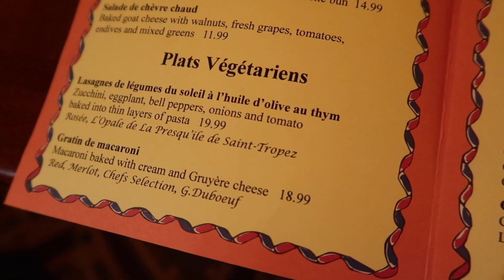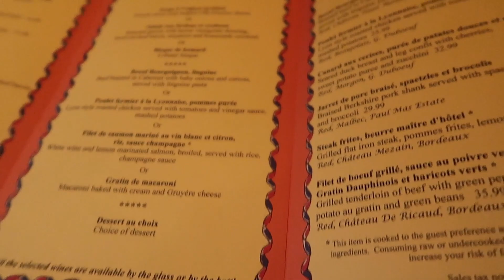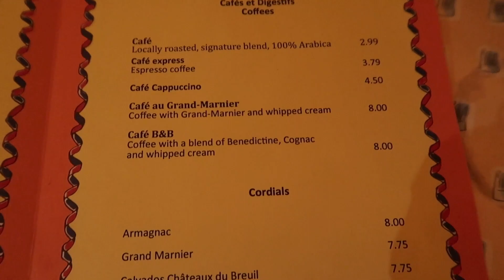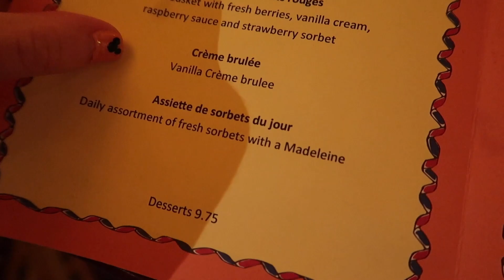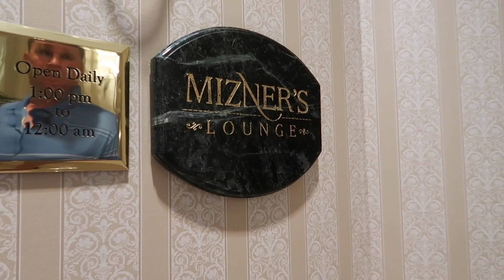ONLY PEOPLE IN EPCOT! Dinner at Chefs de France & Grand Floridian Mizner's Lounge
- Magical Meg